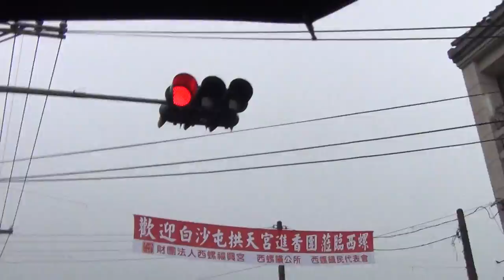2015 跟白沙屯媽祖婆和山邊媽往北港徒步進香-2015/5/25-西螺行走03+新天宮